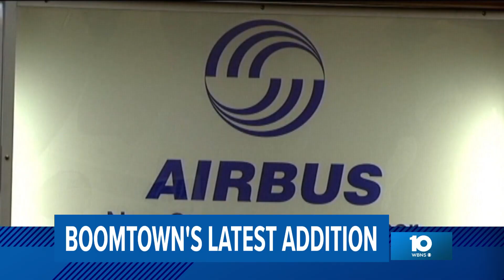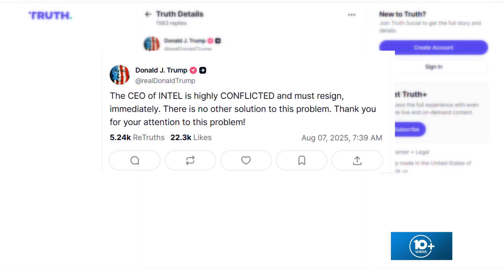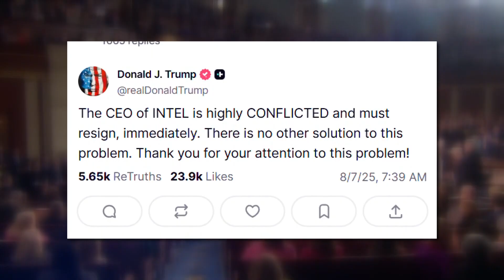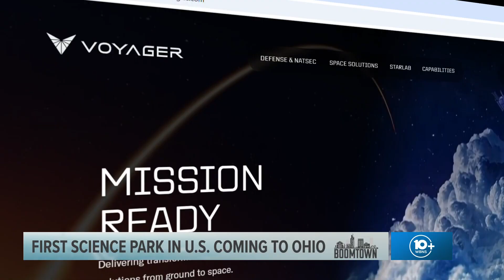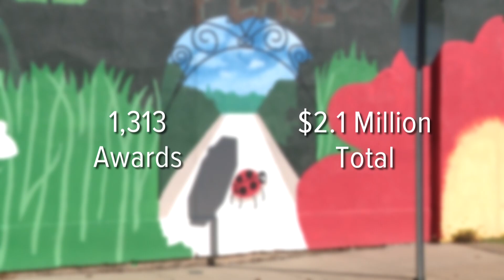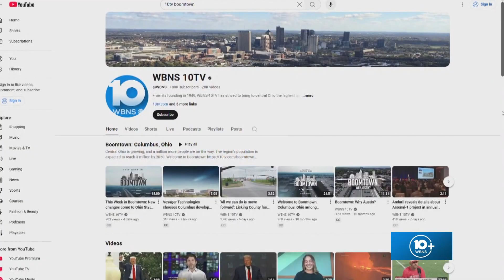This Week in Boomtown: Intel's future; first space park lands at Ohio State; central Ohio's AI boom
"Boomtown" is 10TV's daily commitment to cover every angle of central Ohio's rapid growth. This special compiles the best of that coverage from the past week.